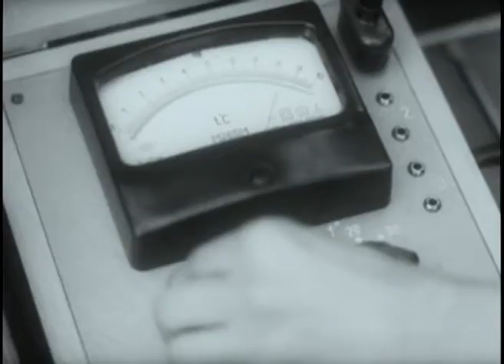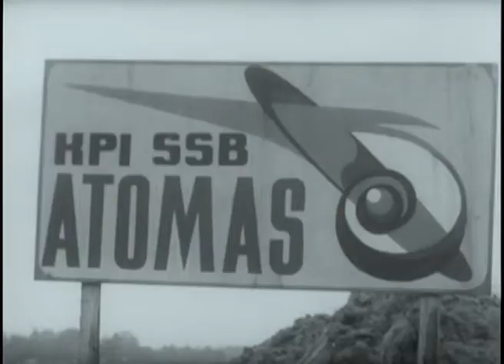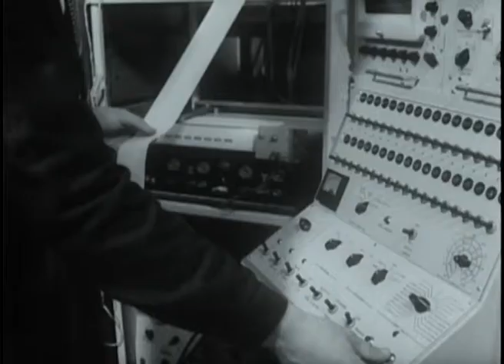Tarybų Lietuva 1980 25 LRT 2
Немного о ИАЭС и Снечкусе. (теперь Висагинас)